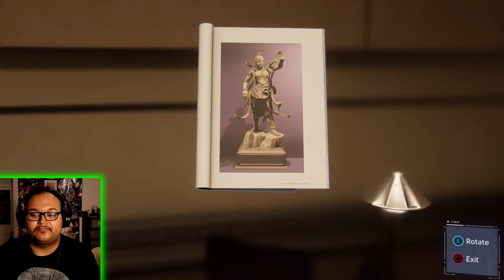Oh Look, It's MJ! -Spider-Man- Part 3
I was wondering where she was!

Also let me know if you'd like to see more Spider-Man games on this Channel.